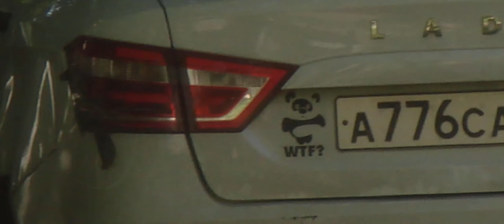Под окном 2022 июль 24 - 26 Яндекс такси 330 летун грузовики